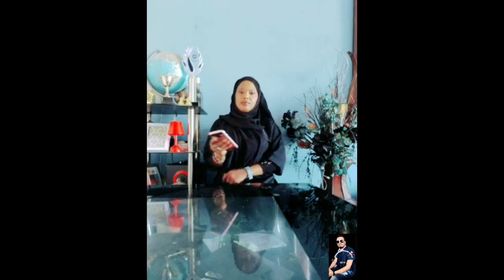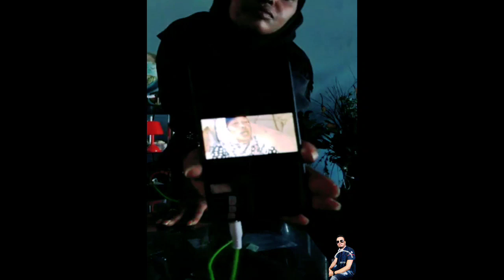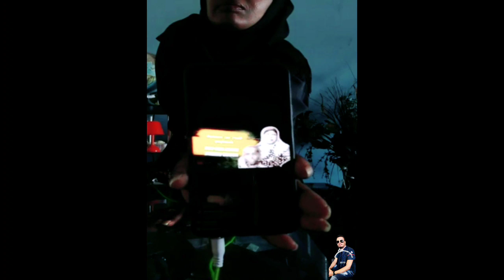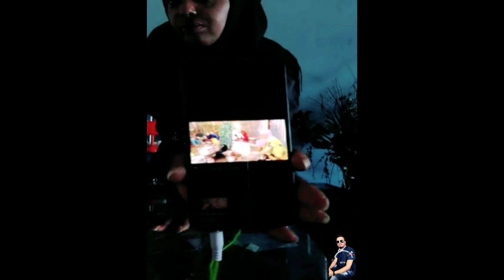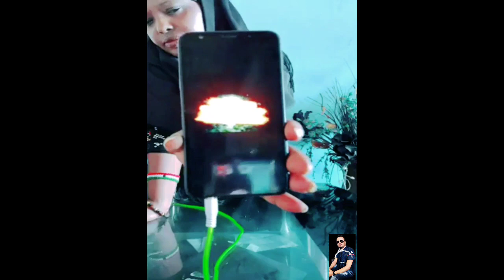FANAANADA FOZIYO IFKA OO SI CARO LEH UGA HADASHAY ARIN BERYAHAAN FACEBOOKGA WAREEGEYSAY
ABWAAN ABDIHAMID OFFICIAL